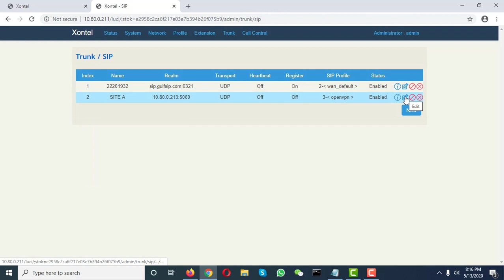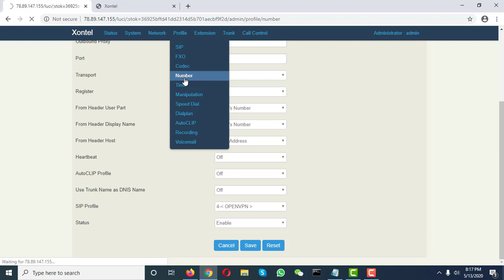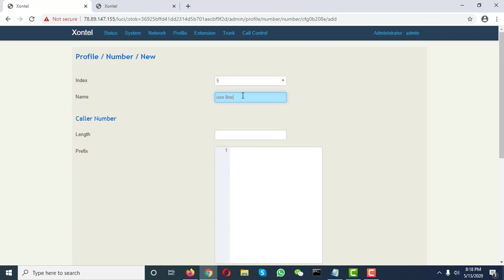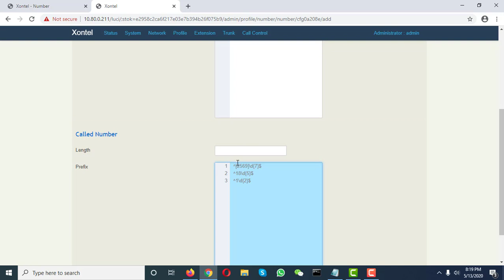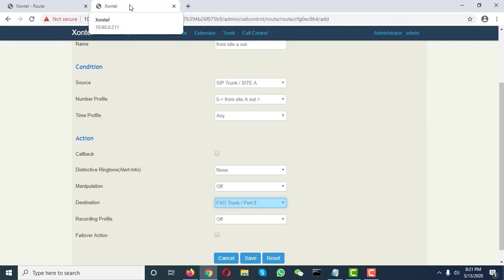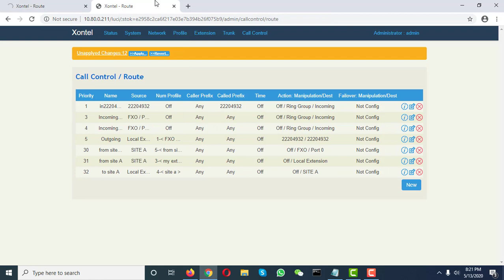Use external line of linked XonTel Plus PBX using SIP trunk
تواصل معنا مباشرة علي أرقامنا :
الكويت :
1880005
الرياض :
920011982